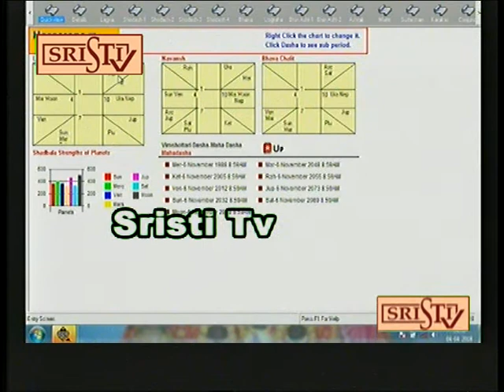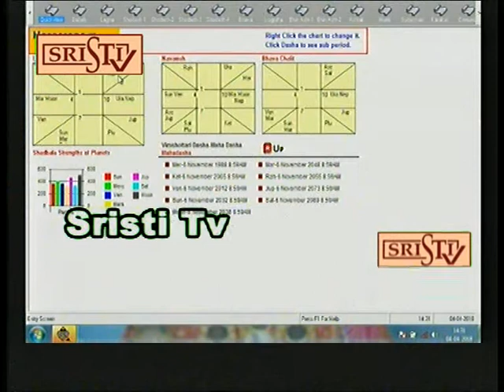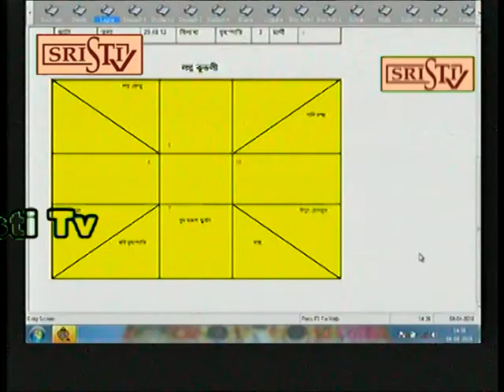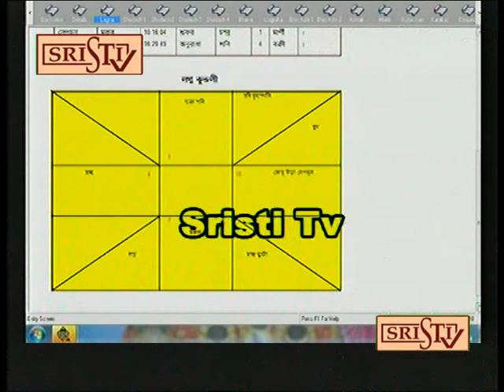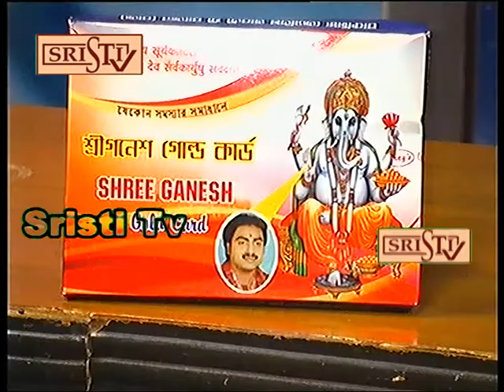Sristi Tv Jyotish Rajen Raj 4.04.2018